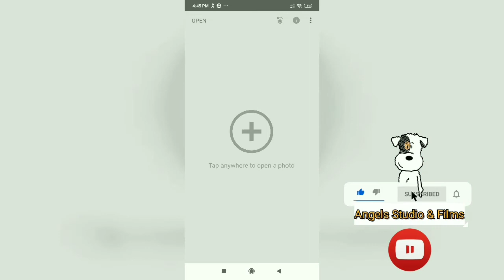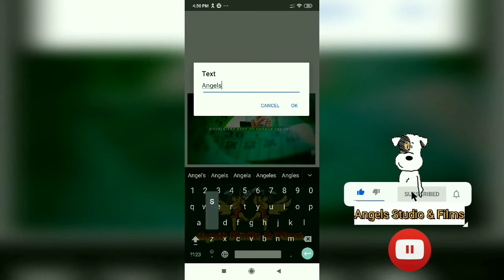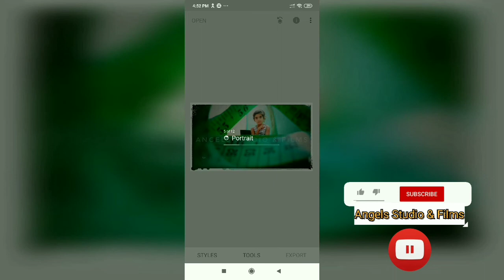Photo retouching with pixart and snapseed mobile app.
मोबाइल फ़ोन से ली हुई फ़ोटो को आसान तरीके से एक ही बार मे दो मोबाइल फ़ोटो एडिटिंग एप pixart और स्नैपसीड दोनों में कैसे retouch कर सकते है।
बिल्कुल आसान तरीके से।
जिसमे ज्यादा कुछ न करके सिर्फ कलर carrection कर के और थोड़ी सी highlights जोड़ के बहुत अच्छा फ़ोटो निकल सकते है।